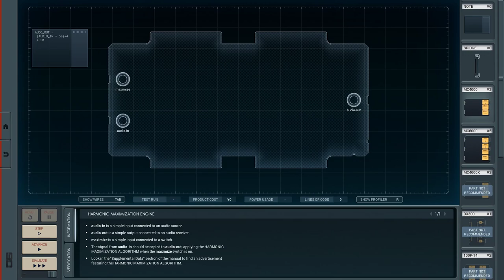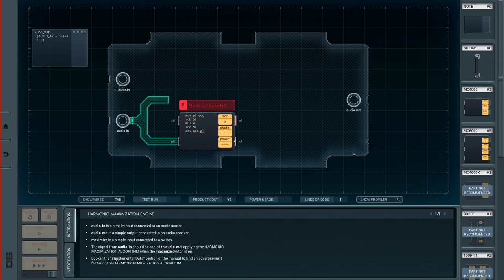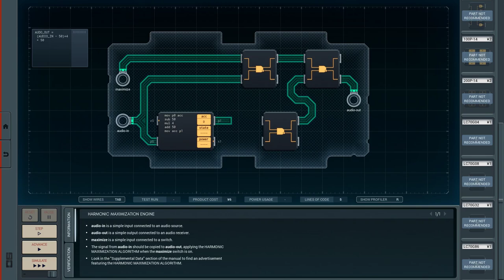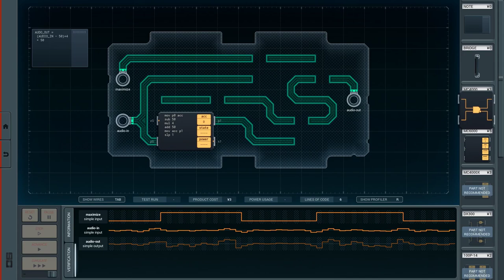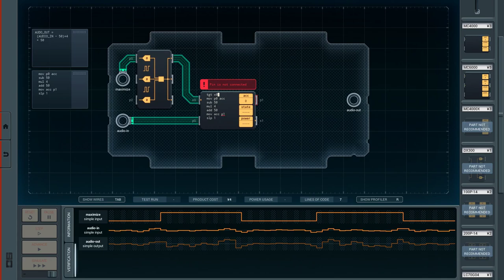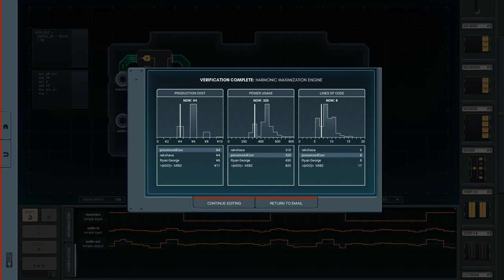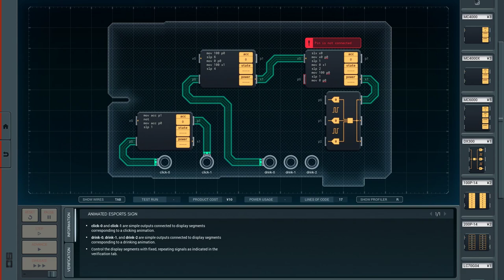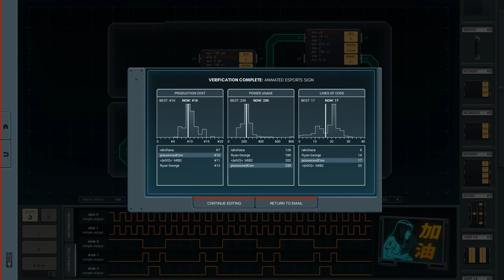Shenzhen I/O [7] Harmonic Maximization Engine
I'm still not sure why my multiplexor didn't work, but oh well. Half the difficulty oh this was realizing I could convert pin inputs to xbus inputs so I wouldn't be so I/O limited.